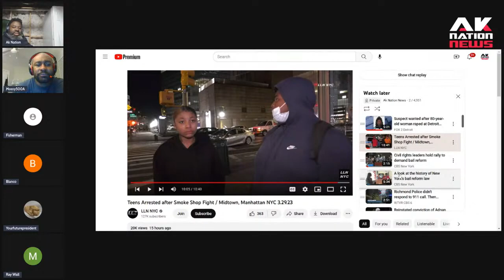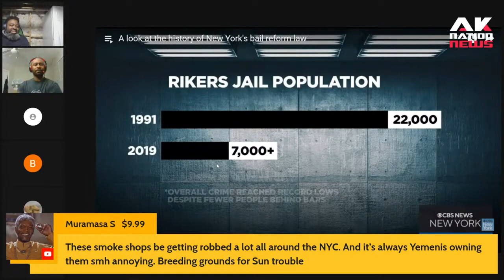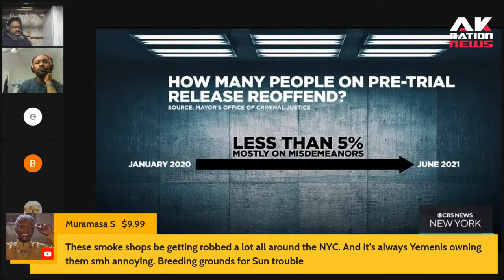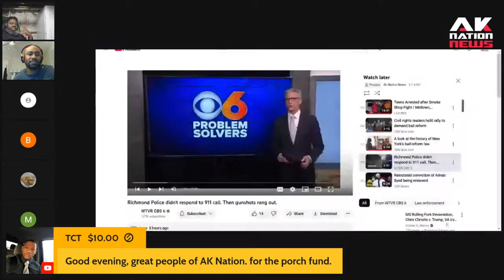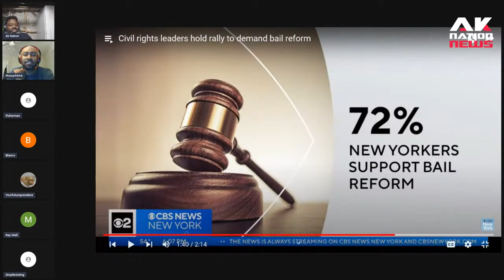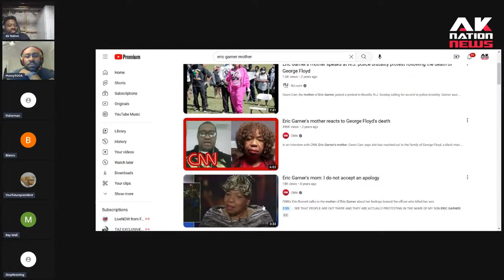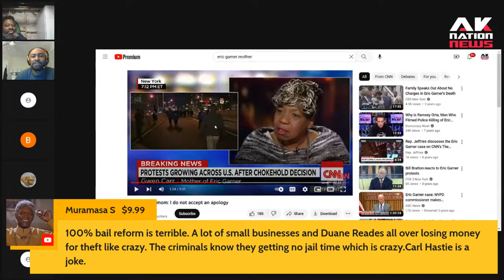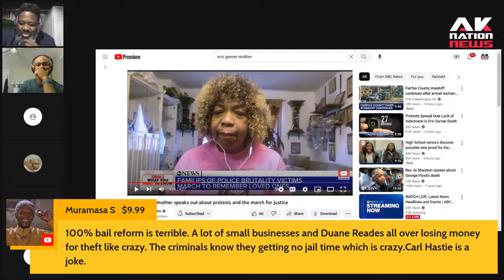Eric Garner's mom demands an end to bail reform, wants more cops & stronger penalties for criminals.